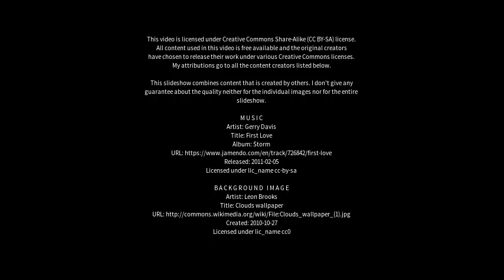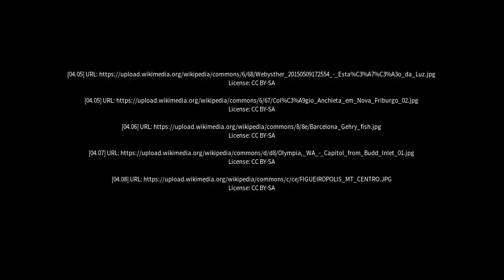Best places to visit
Best places to visit - Nova Olímpia (Brazil) Best places to visit - Slideshows from all over the world - City trips, nature pictures, etc.